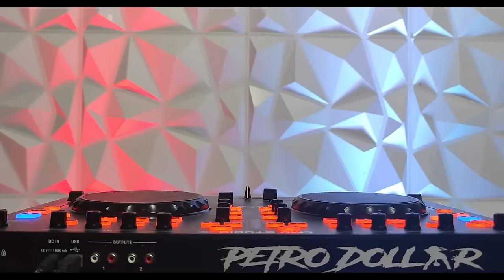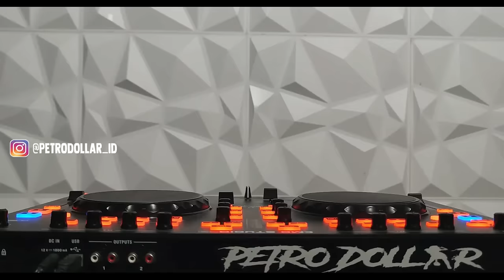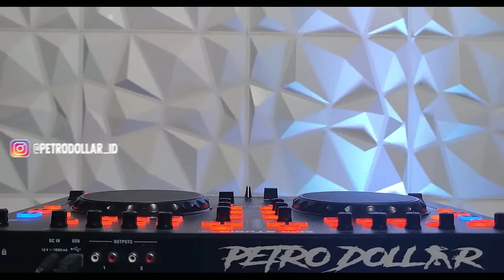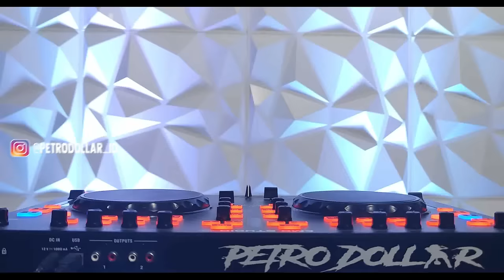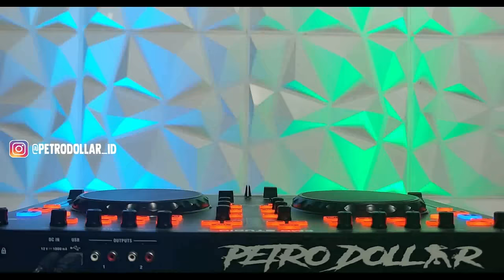DJ GUNTAR BOXING VIRAL TIKTOK YANG KALIAN CARI SELAMA INI !! JUNGLE DUTCH DISCO REMIX 2024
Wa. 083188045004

THANK SUPPORT REMIXER